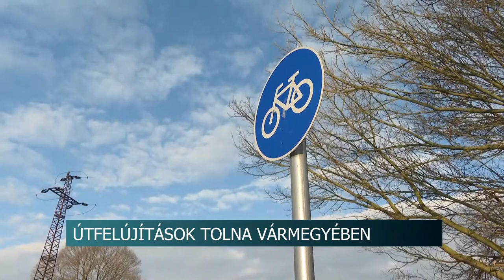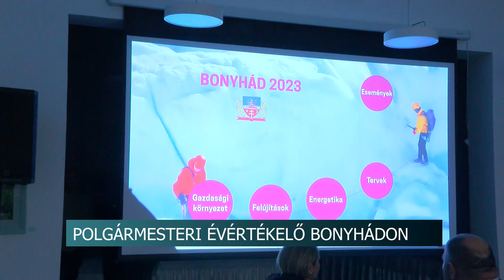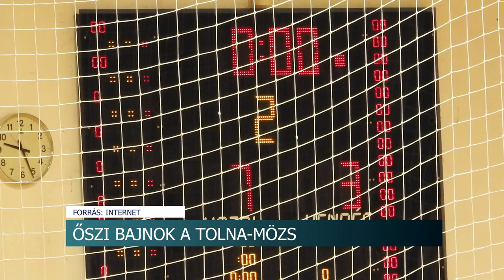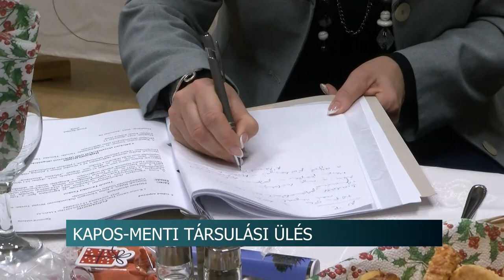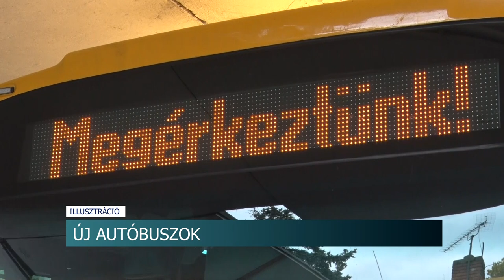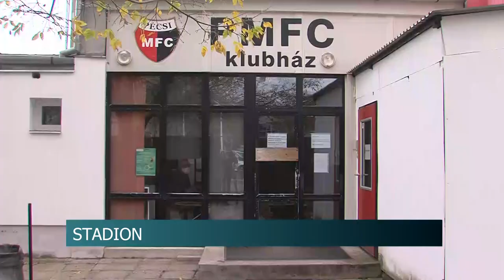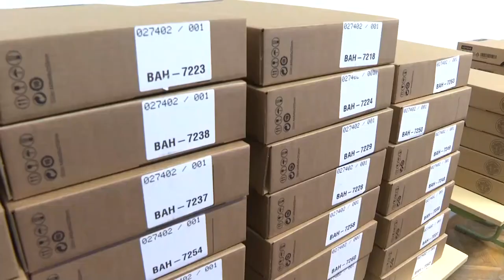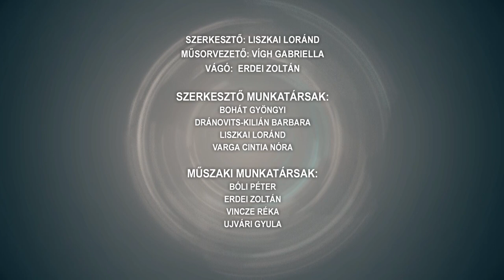Híradó - 2023.12.15.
Tartalom:
- Közgyűlés - Nehéz helyzetbe kerülhet a Tarr KSC Szekszárd
- Átadó - köz- és kerékpárutak újultak meg Tolna vármegyében
- Évzáró fogadás - átadták az év vállalkozója díjat
- Kapos-menti Társulási ülés - év végi zárás
- Kiállítás Nagymányokon
Regionális hírek:
- Újra pályára kell állítani a pécsi stadion ügyét - Esélyt lát a beruházásra a baranyai képviselő
- Bejglit karácsonyra - egyszerű recept a karácsonyi finomsághoz
- Modern oktatás, digitális fejlesztés - Siklóson kaptak notebookokat a diákok